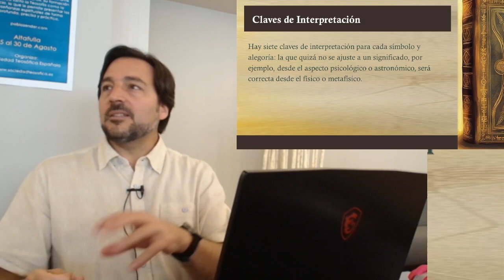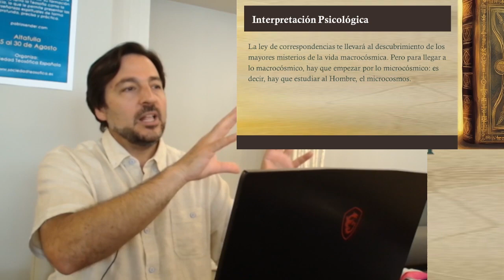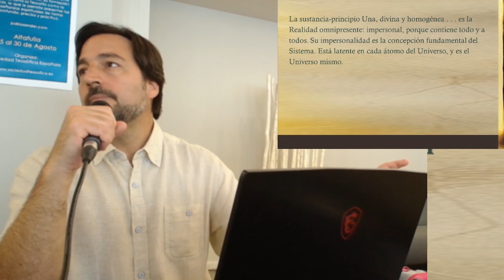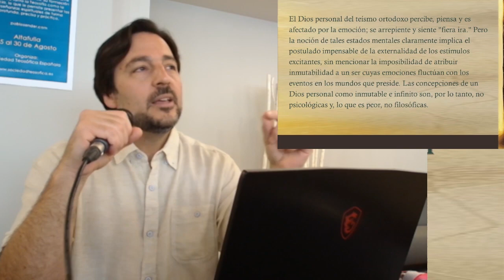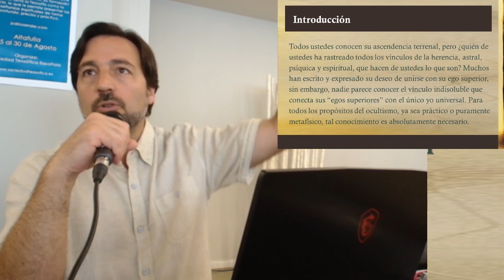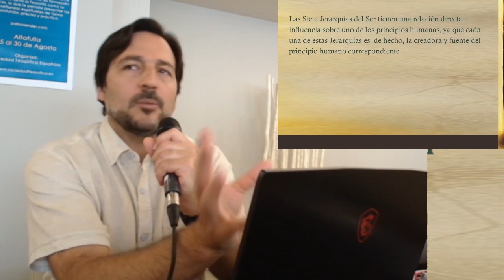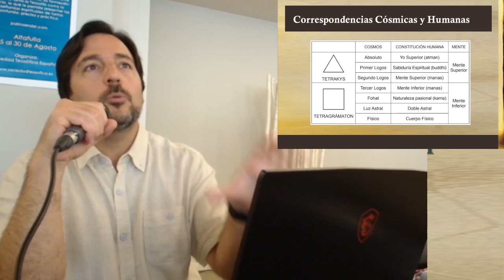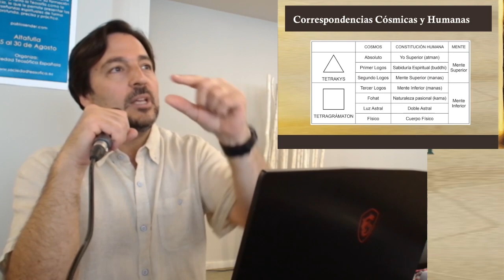EV2024_4_2 Cuarta La clave psicológica de la interpretación de Doctrina Secreta con Pablo Sender.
Cuarta La clave psicológica de la interpretación   de la Doctrina Secreta con Pablo Sender en la escuela de verano 2024.